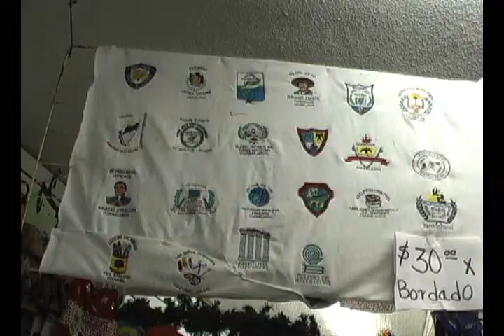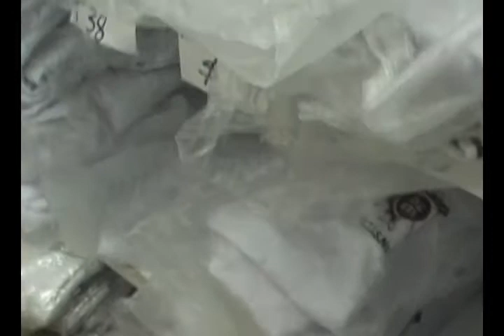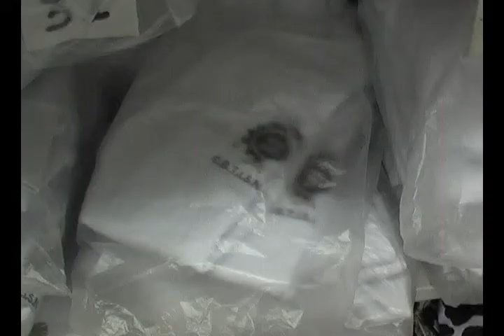ARIADNE SANTIN CORAL